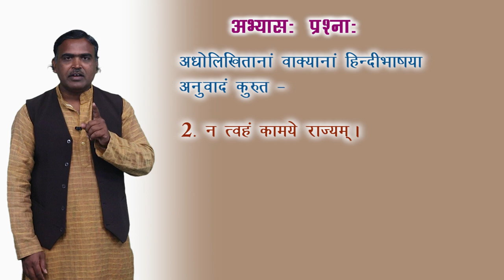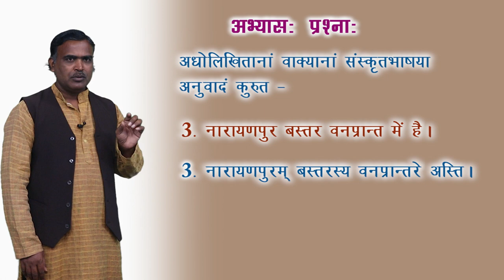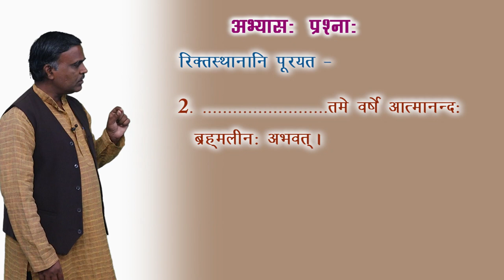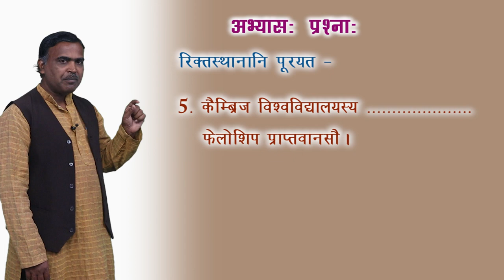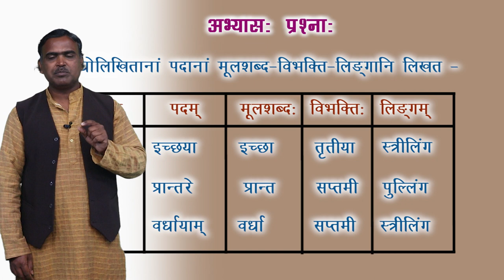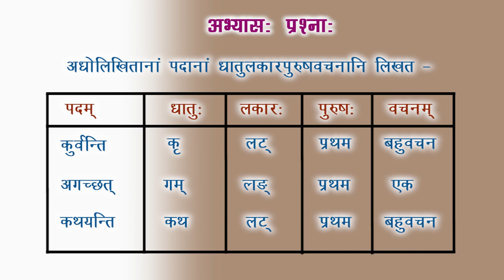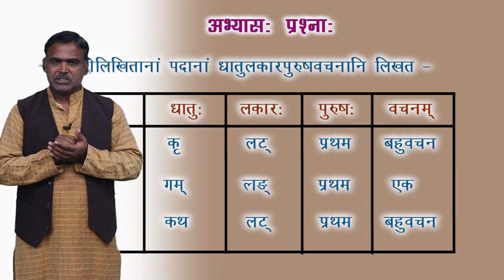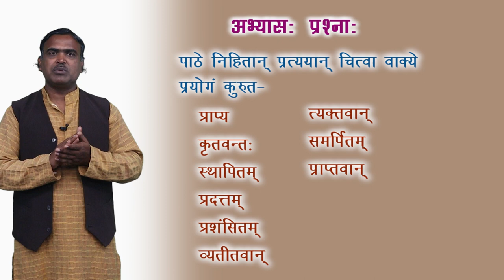CLASS 10th | SANSKRIT | SWAMI AATMANAND | स्वामी आत्मानंद | NEW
CLASS 10th | SANSKRIT | SWAMI AATMANAND | स्वामी आत्मानंद | NEW 4